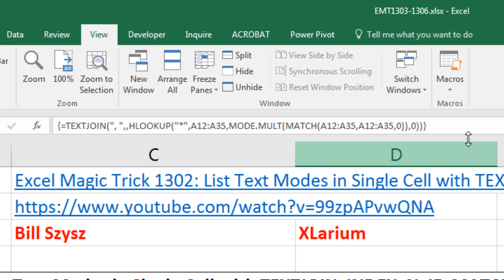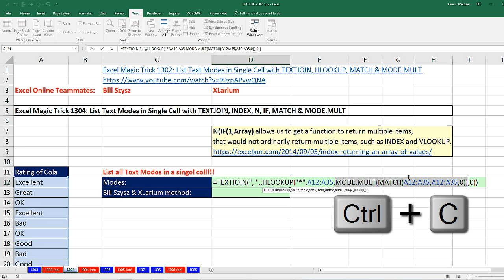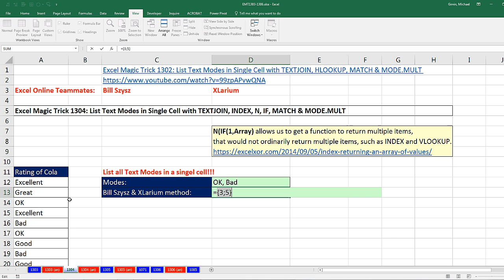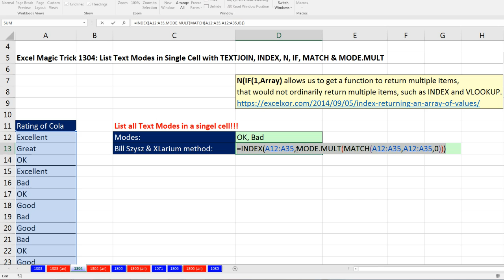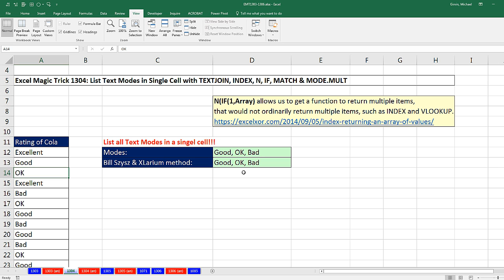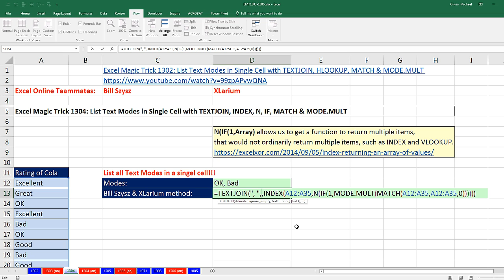Excel Magic Trick 1304: List Text Modes in Single Cell TEXTJOIN, INDEX, N, IF, MATCH & MODE.MULT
Learn how to create an array formula to show a sorted list of modes in a single cell. Learn how to get INDEX function to deliver an array of items using the formula element: N(IF(1,Array)). Thanks to Bill Szysz and XLarium at YouTube and to this amazing blog: